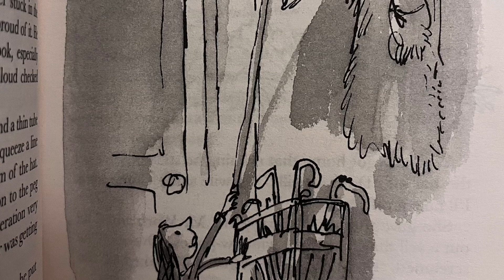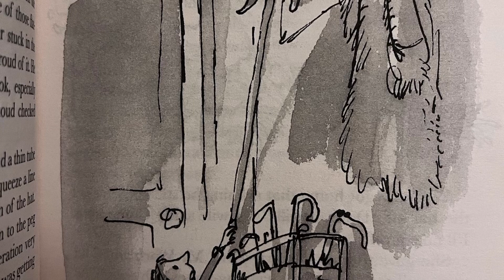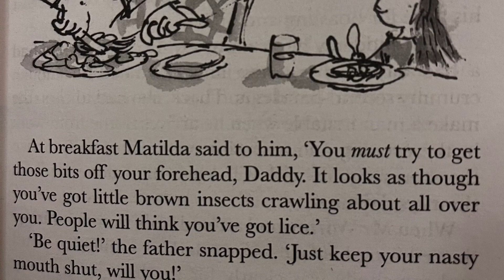Matilda Chapter Three The Hat and the Superglue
Chapter Three - The Hat and The Superglue
Audio Book